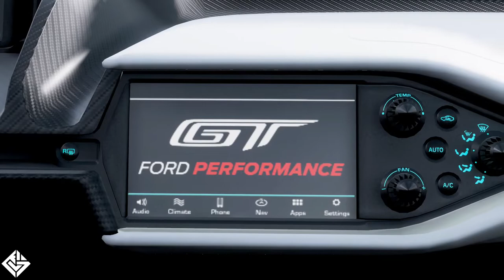Forza Horzion 5 | Ford GT 2020 | gameplay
Gameplay on Forza Horizon 5 with a Ford GT 2020